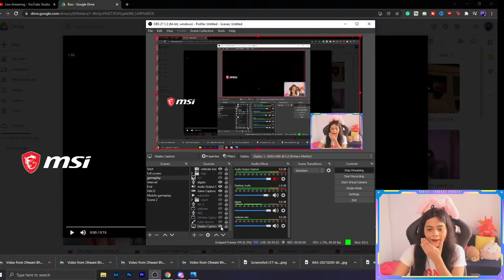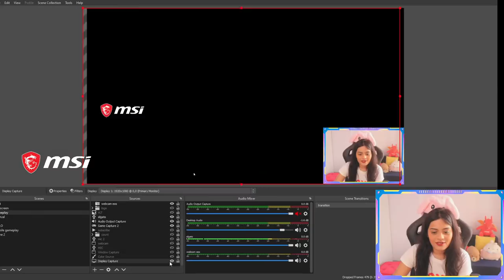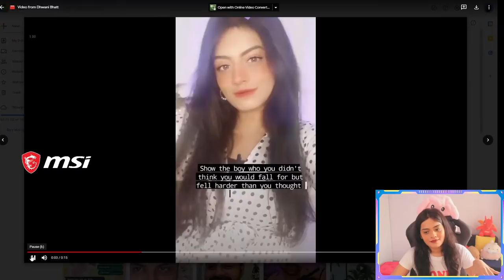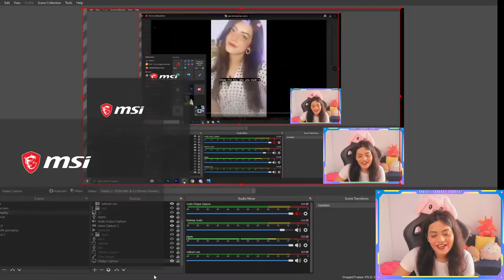The Real Story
Hey guys,